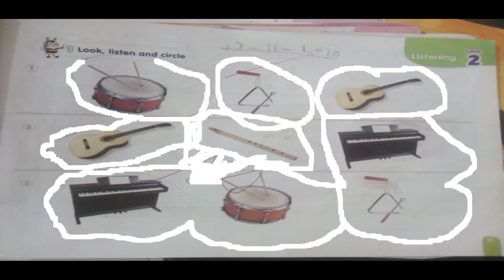31 K g 2 term 1 unit 2 page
31  K g 2  term 1 unit 2 page